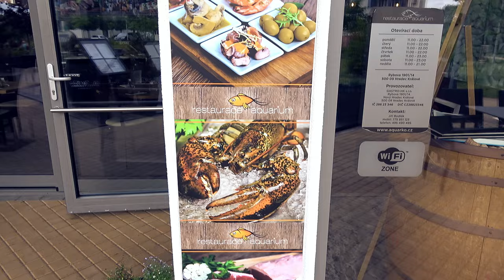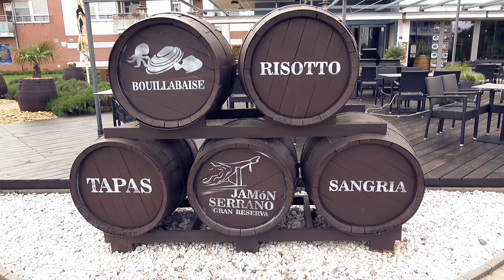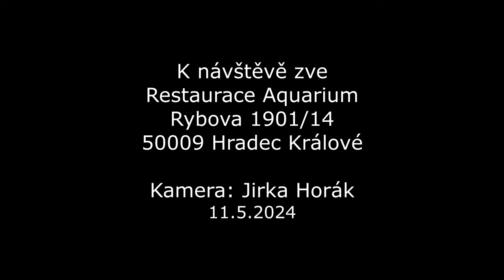Restaurace Aqaurium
Rybova ul.